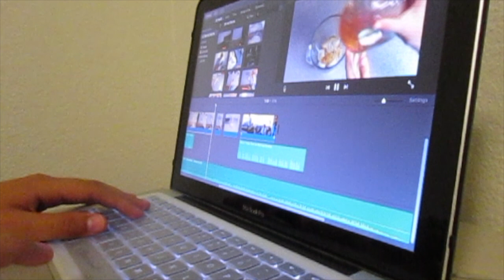Morning Routine | Angel Montenegro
Hey guys, so in this video I show how I make the most of my mornings. Go check him out.